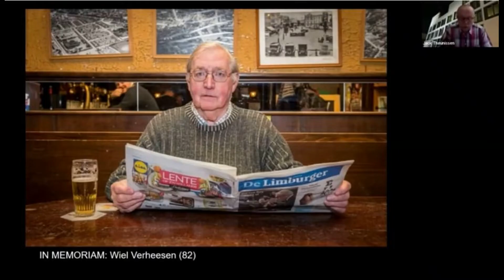Veloshow | Seizoen 3 afsluiter